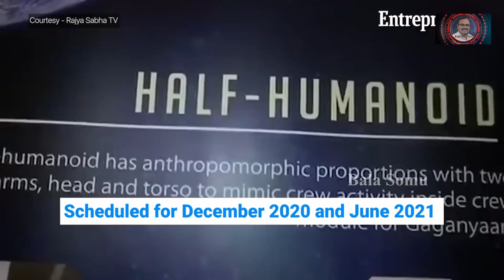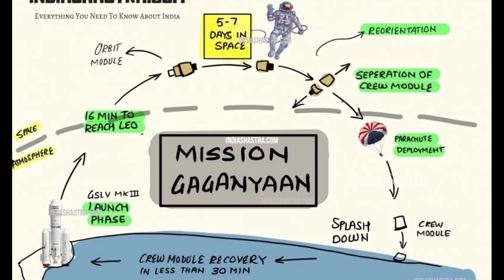இந்தியாவின் ISRO சாதனை -'மனித' ரோபோ தயாரிப்பு | India Creates Humanoid for Space | Tamil | Bala Somu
விண்வெளிக்கு அனுப்ப பிரத்தியேகமான இயந்திர மனிதனை தயாரித்தது இந்தியா

India has created a special half-humanoid to take part in its 'Gaganyaan' mission to space.